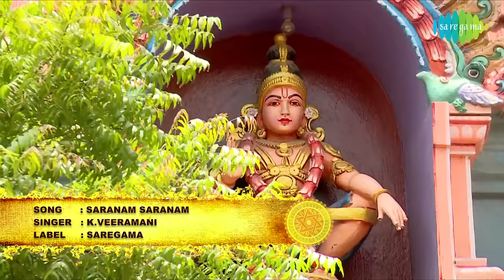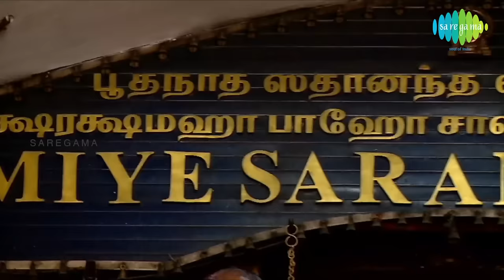Saranam Saraname | சரணம் சரணமே | HD Tamil Video | K. Veeramani | Ayyappan Devotional Songs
பிரபல பாடகர் கே .வீரமணி பாடிய 'சரணம் சரணமே சரணம் பொன் ஐயப்பா' என்ற ஐயப்பன் பக்தி பாடல்.

Lord Ayyappan is a popular Hindu deity worshiped mainly in South India. Ayyaappa is believed to be born out of the union between Lord Shiva and the mythical enchantress Mohini, who is regarded as an avatar of Lord Vishnu. Therefore, Ayyappa is also known as 'Hariharan Puthiran' or 'Hariharputhra,' which literally means the son of both 'Hari' or Vishnu and 'Haran' or Shiva.

Saregama brings the very special Ayyappan song Saranam Saraname Sung by K. Veeramani.

Song: Saranam Saraname Saranam Pon Ayyappa
Singer: K. Veeramani
Lyrics: Dr. Ilamkamban
Album: Ayyappan Padipattu Rivival